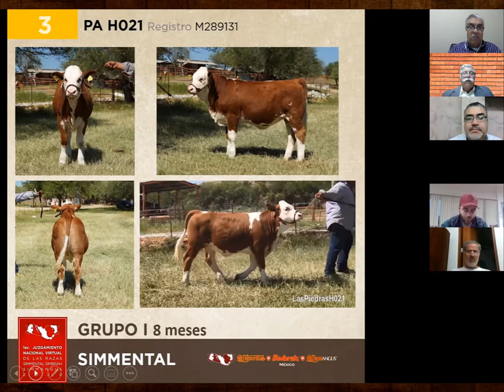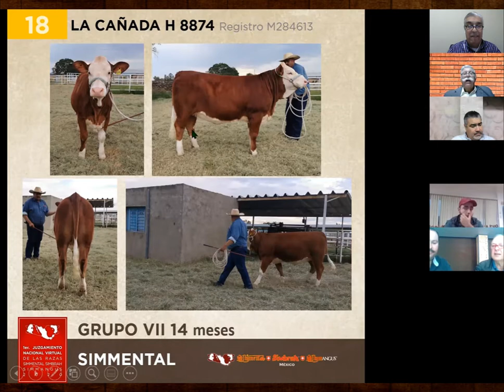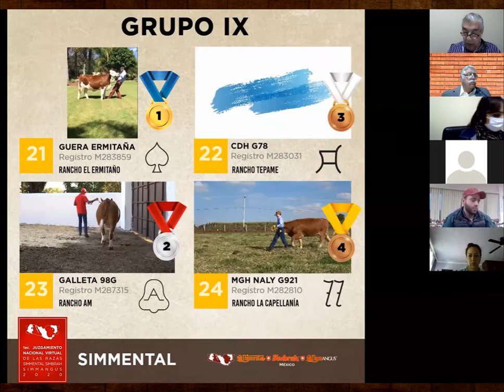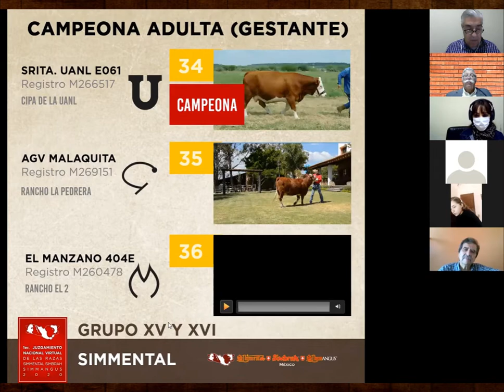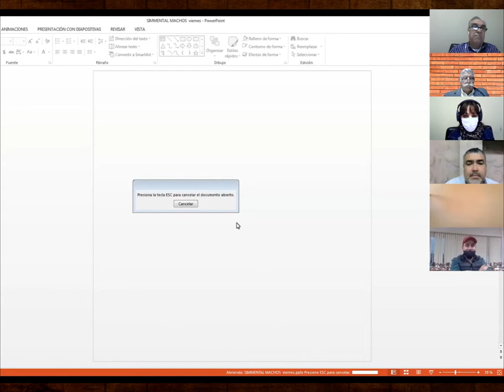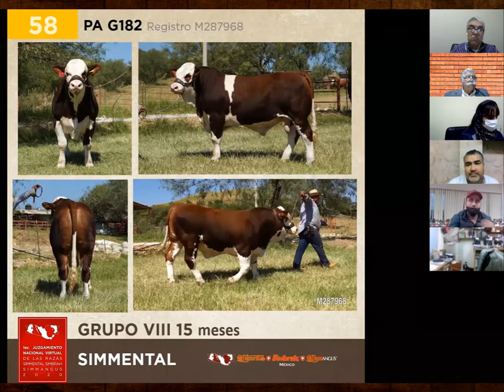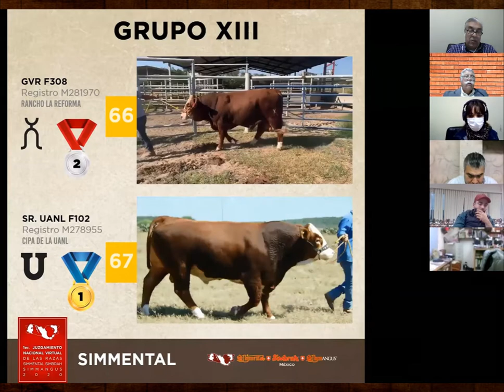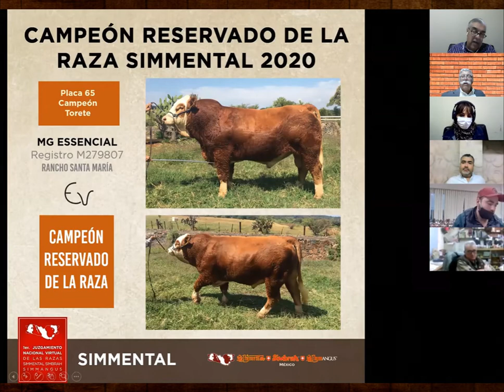SIMMENTAL . 1er. Juzgamiento Nacional Virtual de las Razas Simmental Simbrah Simmangus 2020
Toda la transmisión del 1er. Juzgamiento Nacional Virtual de nuestras razas, realizada el 6 de noviembre con los resultados y comentada por el Juez Ing. César S. Cantú Martínez.
También se pueden descargar por medio de la APP -que es gratuita- en el apartado "1er. Juzgamiento Nacional Virtual 2020", el primer ícono en la portada de inicio.